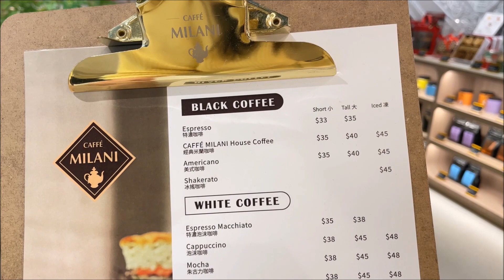【邊度有素食 ☆ 旺角 | Caffe Milani】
Caffe Milani 這個品牌我一路都有食開，最近發現旺角 The Forest 都開了分店，咁近我真係方便，可以成日順路去買蛋糕和咖啡。

Caffe Milani
地址：旺角The Forest 2樓206舖
電話：27551182
營業時間：11:00–21:00